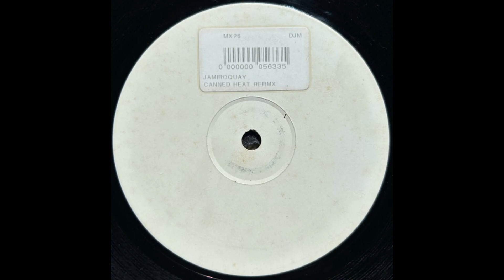Jamiroquai - Canned Heat (Remix)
Label: Not On Label (Jamiroquai) – QUI 01
Format: Vinyl, 12", 33 ⅓ RPM, Unofficial Release, White Label, Stereo, Stamped
Country: US
Released: 1999
Genre: Electronic
Style: House, UK Garage

Remix – Bini & Martini